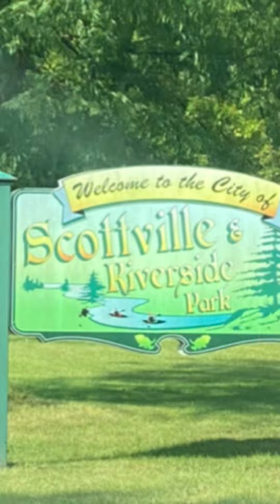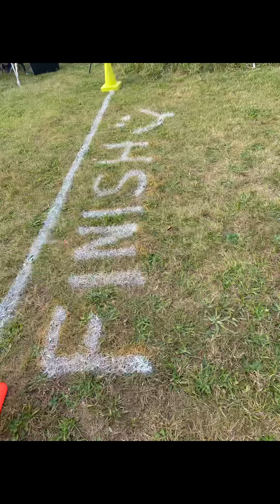Scottville meet cross country April